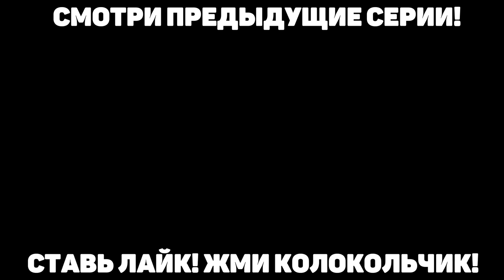РОМУ ПОДСТРЕЛИЛИ | Сериал РОБОТ ОЛЕГ 2 сезон - 7 серия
В этой серии у Ромы срабатывает сигнализация в комнате и они с Даней отправляются выяснять, что там произошло! После тяжелой битвы Робот Олег стоит на зарядке и восстанавливает силы. Родители тоже устали и прилегли отдохнуть. И только Андрюхи и Ванька не теряют времени зря! Они кушают! И за перекусом не замечают, что пришелец уже сзади! Скорее смотри ролик и узнаешь что было дальше!

CHERRY DADDY SHOW
ЧЕРРИ ДЕДДИ ШОУ
ЧЕРИДЕДИШОУ
ЧЕРИ ДЕДИ ШОУ